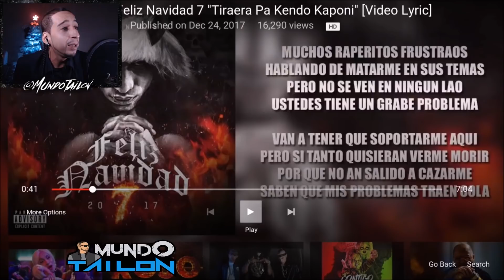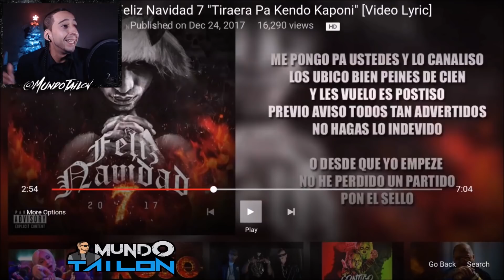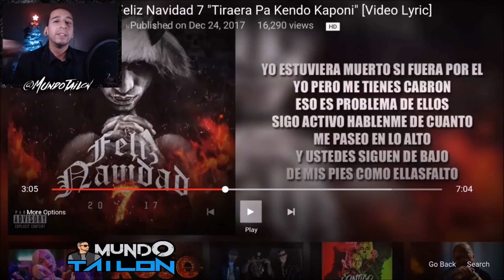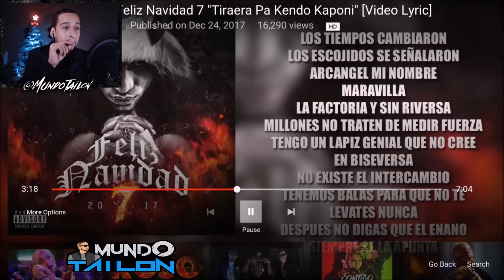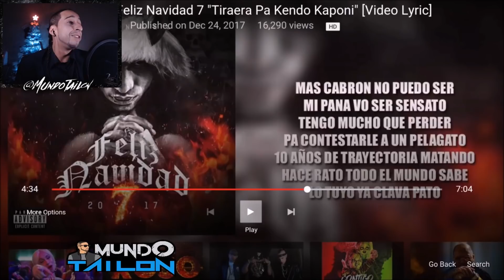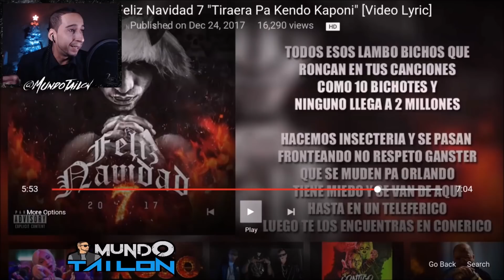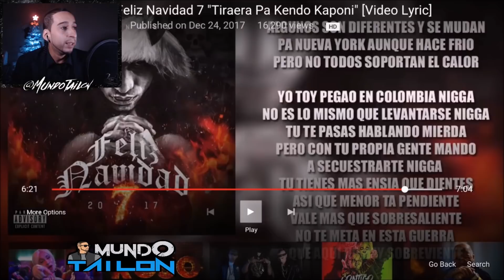Arcangel - Feliz Navidad 7 - ( Pa Kendo Kaponi y El Dominio??) - REACCION - Opinion